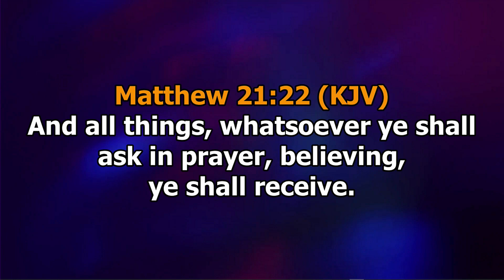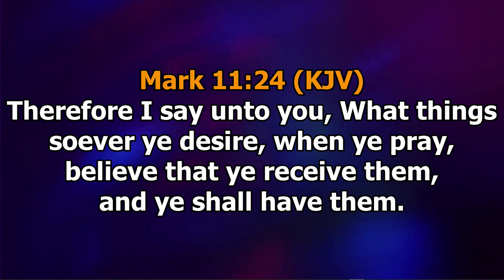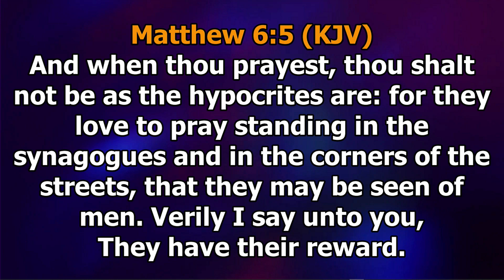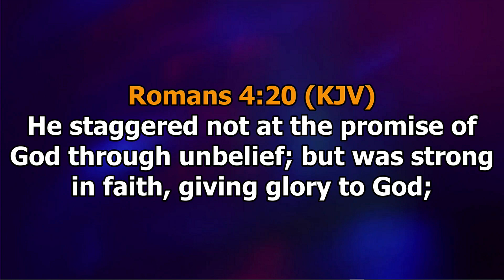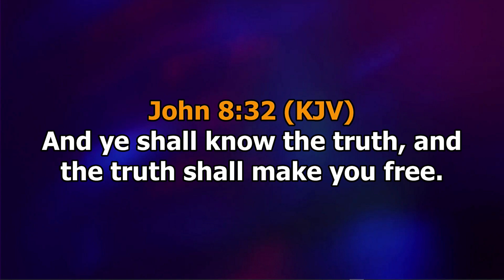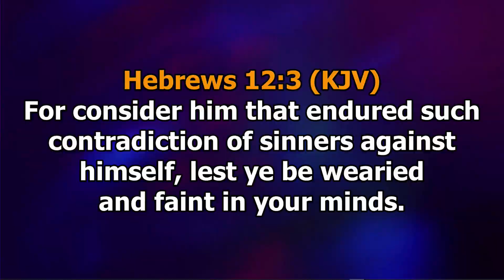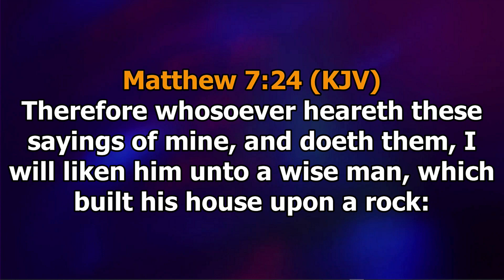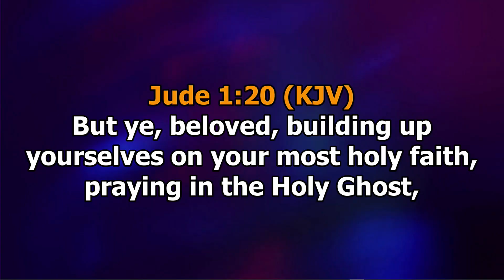21 DAYS PRAYER AND FASTING | DAY 18 | 25TH JANUARY, 2024.